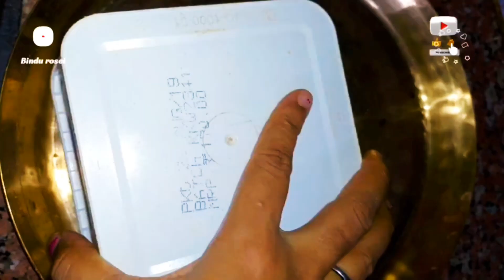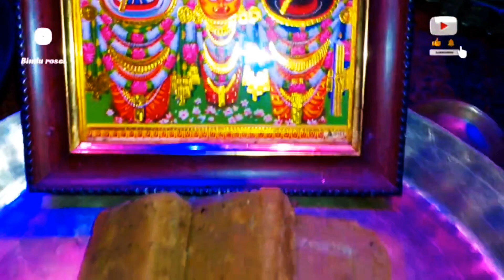ଶ୍ରୀ ଜଗନ୍ନାଥଙ୍କ ମହାପ୍ରସାଦ ଜଗନ୍ନାଥବଲ୍ଲଭ କେମିତି ?😱jagannath ballav recipe|୫୬ଭୋଗ|bindurosei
ଜଗନ୍ନାଥଙ୍କ ମହାପ୍ରସାଦ ଜଗ୍ନାଥବଲ୍ଲଭ କେମିତି?🤔ଯଦି କିଛି ଭୁଲ୍ ହେଲା ହେ ପ୍ରଭୁ କ୍ଷମା କରିଦିଅ|bindurosei |